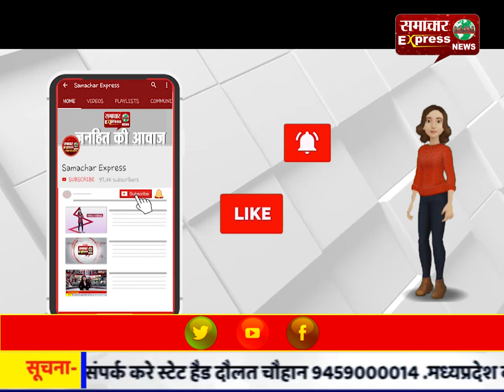करनाल के सांसद नहर टूटने से होने वाले नुकसान का जायजा लेने के लिए पहुंचे रांवर!